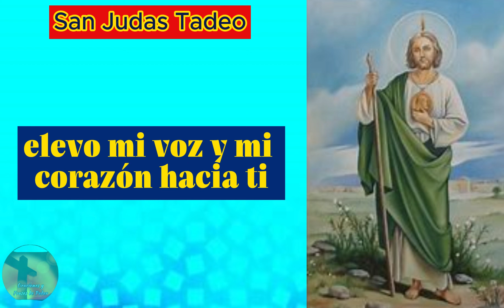Oración Poderosa a San Judas Tadeo para Pedir un Favor: ¡Obtén Tu Milagro /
Bienvenido a 'Oraciones y Frases de Poder'! Este es tu santuario de inspiración y fortaleza. En nuestro canal, te sumergirás en un mundo de palabras que transforman vidas. Descubre las oraciones y frases más poderosas que te guiarán en tu búsqueda de paz interior, éxito, superación personal y conexión espiritual. Nuestra misión es proporcionarte las herramientas lingüísticas que necesitas para elevar tu mente, cuerpo y espíritu. Únete a nuestra comunidad y permite que las palabras te empoderen.